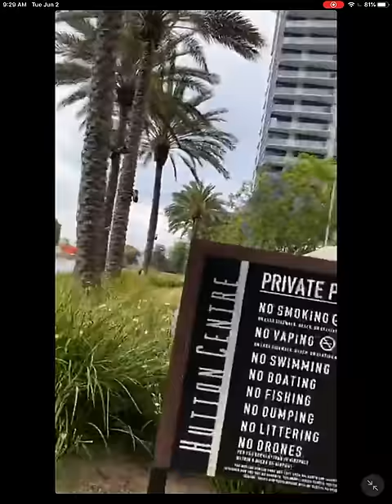How To REDUCE Your Learning Curve & Become A Consistently Profitable Trader w/ Bao & Alex!